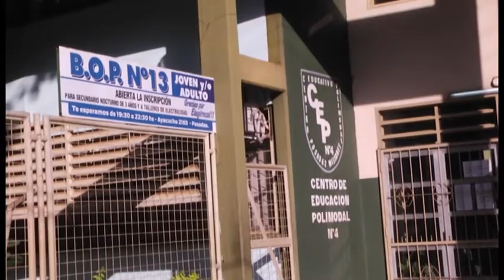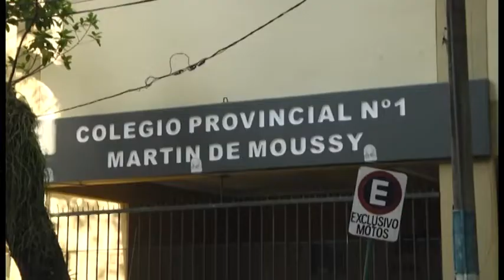Rubén Ortíz: "Tenemos buenas expectativas, vamos a plantear los salarios y obras sociales"